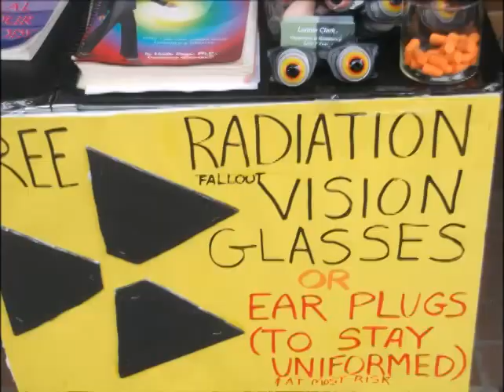Anti Coercion Coming Out Days 09/11/14 & 03/11/15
We need our scientists to break ranks and stop being coerced.

I am calling for all scientists, politicians and journalists who have been coerced to keep silent about nuclear to find a way on 09/11/14 to "COME OUT" AND STATE THE TRUTH...at least ONE DAY...the truth must come out. We must stop living in denial.

WE NEED RESOURCES AND SCIENTISTS TO STUDY REAL SOLUTIONS TO THE CURRENT NUCLEAR CONTAMINATION.

WE NEED RESOURCES, SCIENTISTS AND POLITICIANS TO WORK TOGETHER TO STOP FUKUSHIMA NOW.